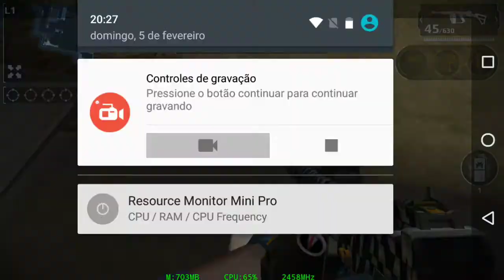BΛGULHΩ DΩΙDΩ³🆚ABUTRES (ONI)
Vídeo novo🤗
Vlw tmj😉😉😉

shared?ci=yqA31SxESw0

💥Detalhes💥

Internet = uma 💩
Celular = Moto X2
Renderização=80
FPS = 50
Qualidade=Melhor desempenho
Sensibilidade =100
Sensibilidade da mira =depende do dedo😅+uso+100